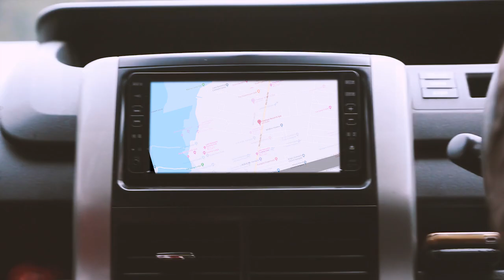White Cap Brunch in Naivasha